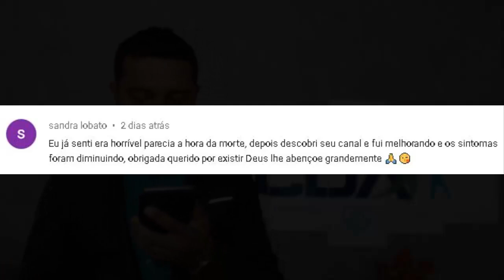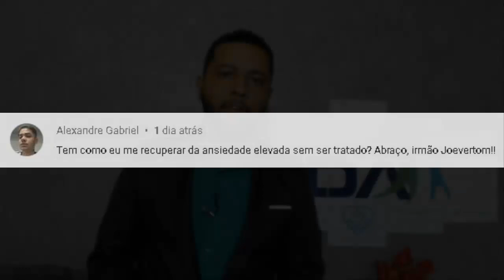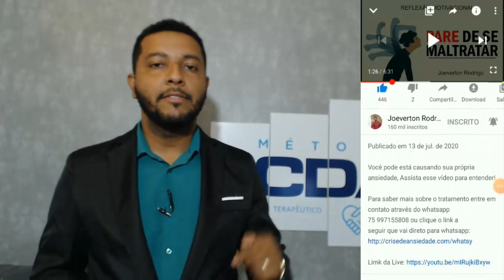TENHO ANSIEDADE ELEVADA E NÃO QUERO SER TRATADO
SERÁ QUE É POSSÍVEL TRATAR A ANSIEDADE SEM FAZER NENHUM TRATAMENTO?

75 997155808 ou clique o link a seguir que vai direto para whatsapp

Tags Sobre o Vídeo:

1 - Crises De Ansiedade
2 - Ansiedade
3 - Controle Emocional
4 - Sintomas da Ansiedade
5 - Estresse
6 - Tratamento Para Ansiedade